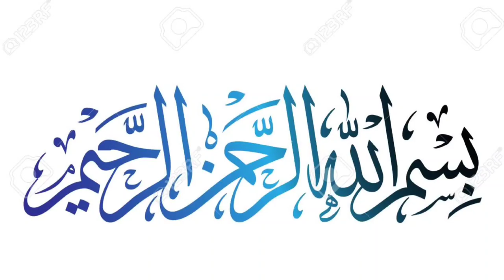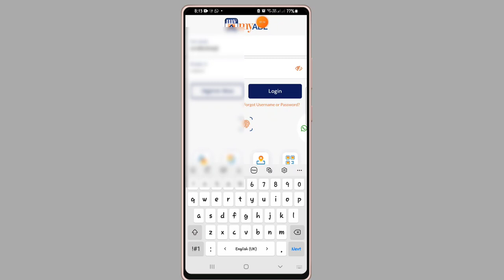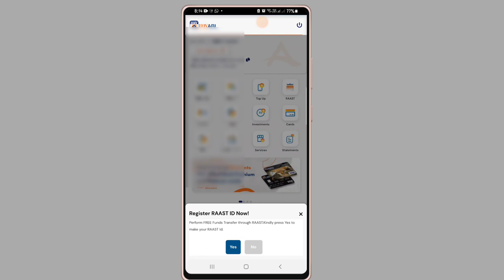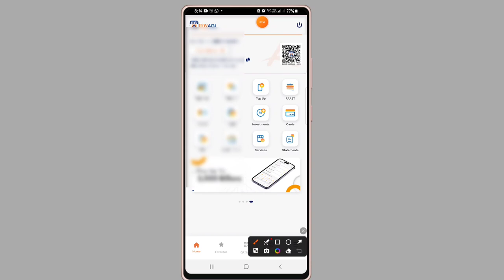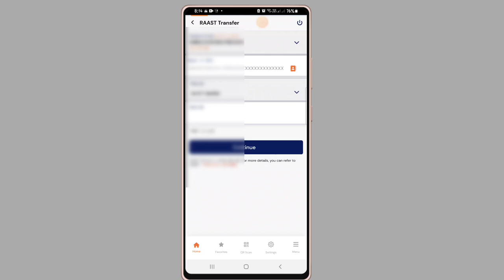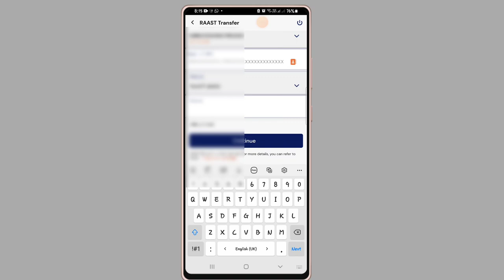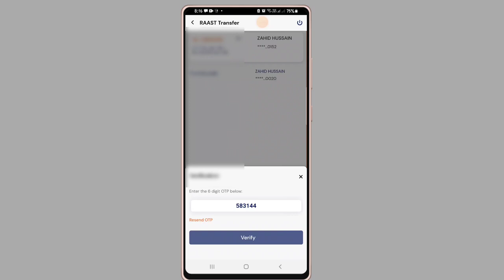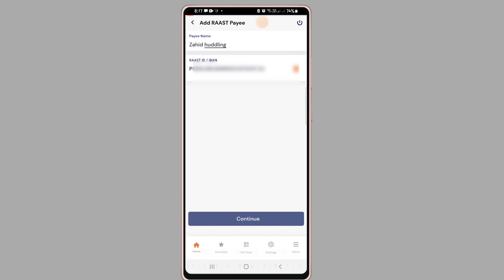Funds Transfer From Allied Bank Account Raast | Allied Raast Id Money Transfer Free